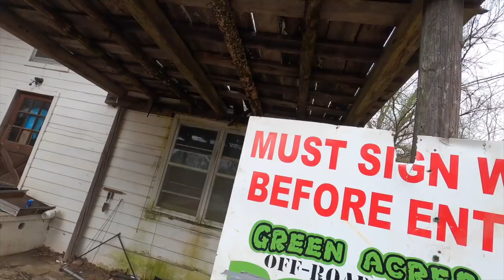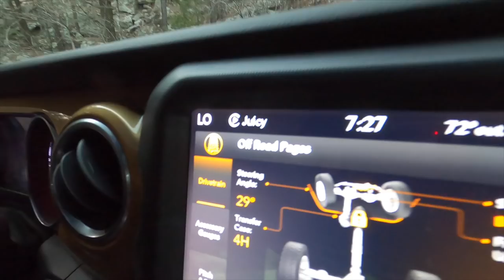Street Legal Rock Crawlers / Hardest Off Road Trails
I took my Jeep Gladiator out to one of the most challenging off road parks there is! Thankfully, I met some new friends who took me up the mountain and showed me what street legal rock crawlers are all about.